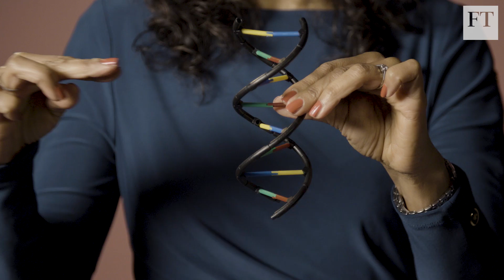Will gene editing increase inequality? | Rethink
A Chinese scientist claims to have created the world’s first genome-edited babies, but won't this cause more inequality in society? Until now trials in gene editing have targeted genetic disorders, but science commentator Anjana Ahuja believes the emphasis will now move to genetic enhancement. She says the rich will benefit most and we’ve barely begun to consider the consequences.